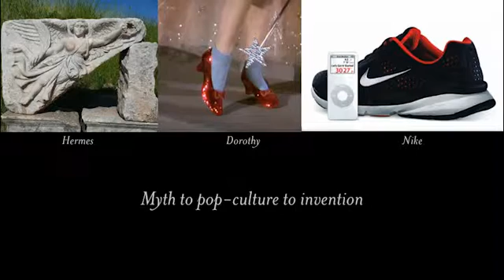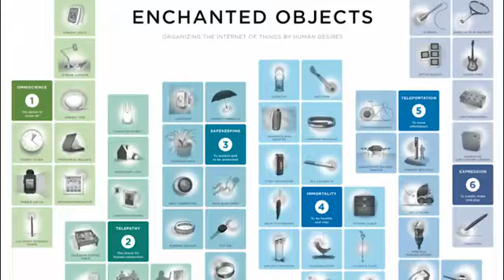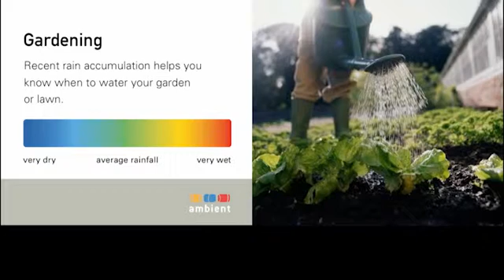Internet of Things - 3DEXPERIENCE Forum 2015 - Dassault Systèmes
Internet of Things - 3DEXPERIENCE Forum 2015 - Dassault Systèmes. From the 3DEXPERIENCE FORUM North America Boston Event, The Internet of Things is the hottest topic of the moment—a shift predicted to be as momentous as the impact of the internet itself. We are truly at the frontier of a new, hyper-connected future: and MIT Media Lab’s David Rose is our guide. Fasten your digital seat belt as we enjoy a ride with David Rose!